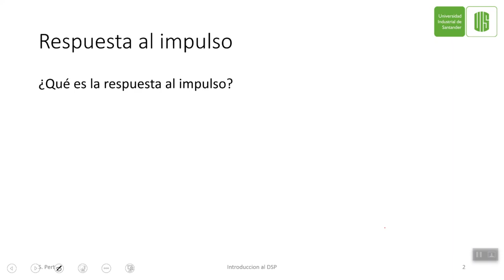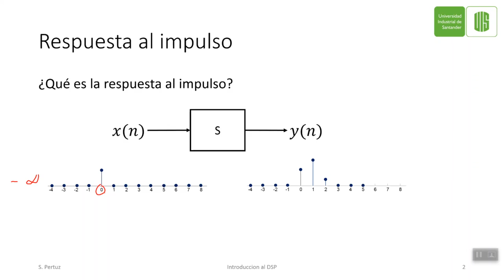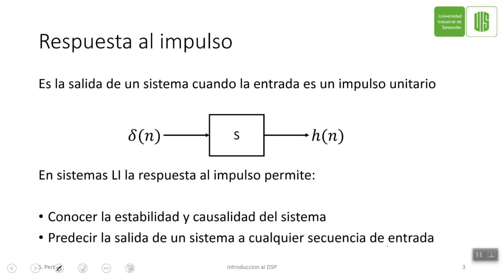3.1 respuesta al impulso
Respuesta al impulso en sistemas discretos